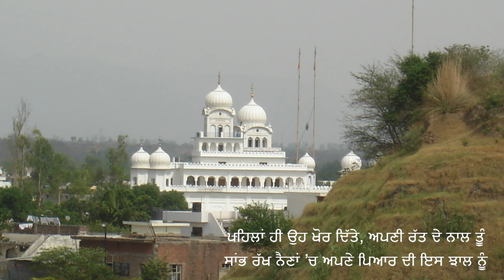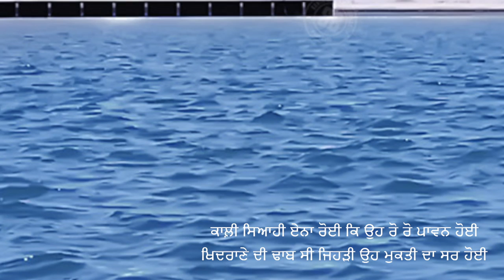BEDAWA | SURJIT PATAR POETRY PODCAST | ਬੇਦਾਵਾ | MANRAJ SINGH PATAR | BHUPINDER KAUR PATAR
Surjit Patar Podcast is where the poet recites his poetry and talks about it.

In this podcast you can listen to Surjit Patar sharing his creative experiences.

Surjit Patar
Surjeet Patar
Manraj Patar
Surjit Patar New Book
Punjabi Ghazal
Punjabi Song
Punjabi Ghazal Song
Punjabi
Punjab
Ghazal
Guitar